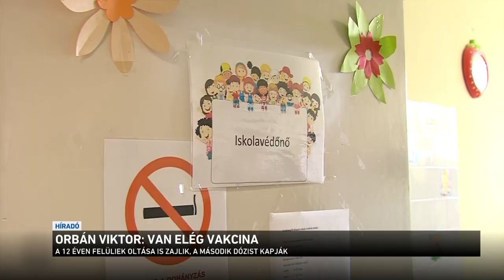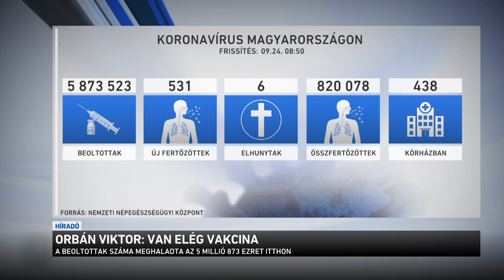Orbán Viktor: van elég vakcina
Ismét a koronavírus elleni vakcina felvételére biztatott reggel a miniszterelnök a Kossuth Rádióban. Orbán Viktor azt mondta: a beoltottak a vakcina miatt biztonságban vannak, az oltatlanok viszont életveszélynek vagy súlyos betegségnek teszik ki magukat. Úgy fogalmazott: ennek ellenére - az egészségügyi dolgozók kivételével - kötelezni senkit nem lehet az oltásra. Az elmúlt egy napban 531 új fertőzöttet regisztráltak, és 6-an vesztették életüket.